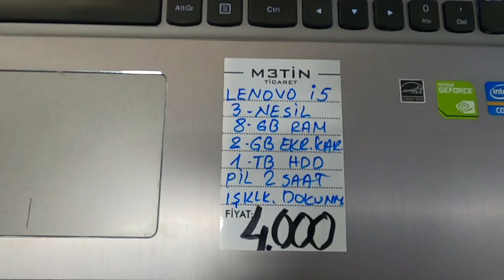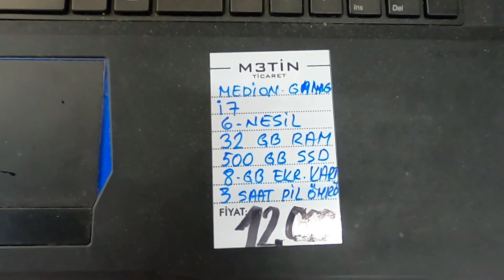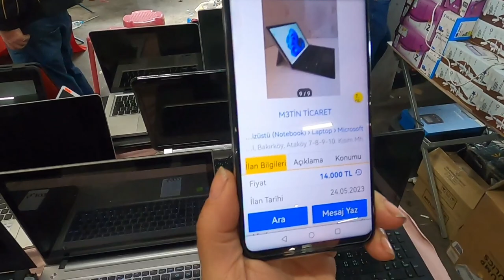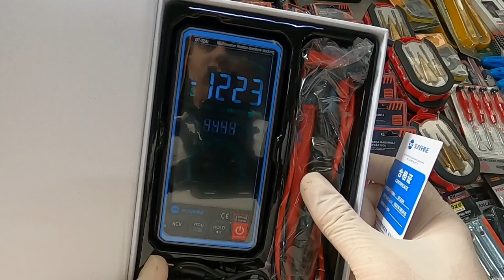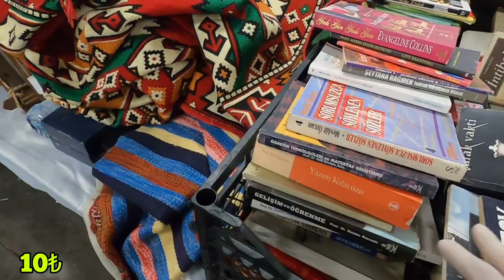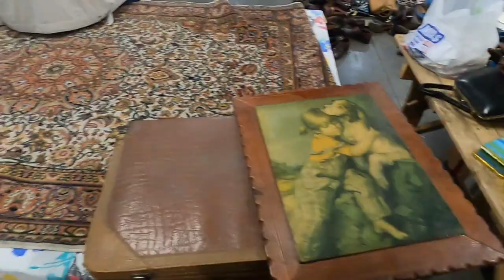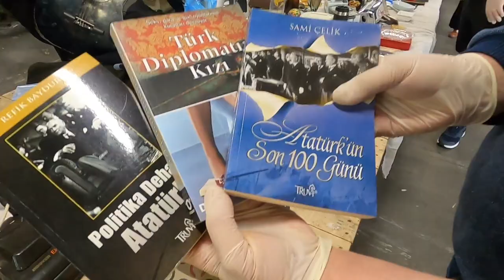İSTANBUL KADIKÖY BİT PAZARI LAPTOP FİYATLARI. 5TL'DEN VALİZİ DOLDURDUK trend comedy #2023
İstanbul Kadıköy Bit Pazarı konumu.
2 Mandıra Cd.
Bit Pazarı olarak sadece cuma günleri kuruluyor pazar günleri antika üzerine kuruluyor.

Avcılar Ambarlı bit pazarı (Kapandı bilginiz olsun )
37 Fevzi Çakmak Cd.

Aldığımız ürünlerin bir kısmını dolap hesabımızda satıyoruz adresi.
Darıca bit pazarı konum
79 Karaaslan Cd.